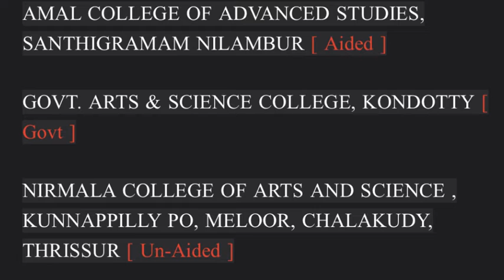(B.T.H.M) Bachelor of Tourism & Hotel Management - Calicut University Colleges